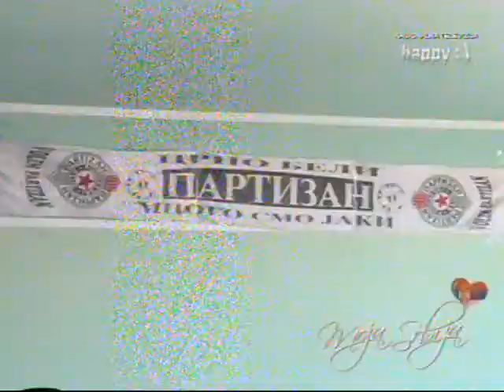Vlasotince - Ivkovic Bogdan - Happy TV "Moja Srbija" 2012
Emisija "Moja Srbija" Happy TV u poseti malom Bogdanu